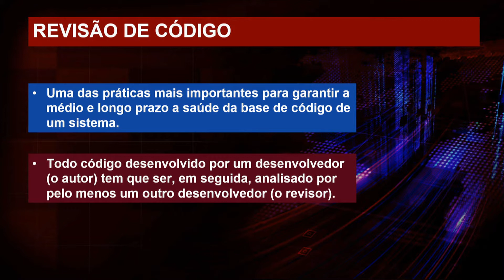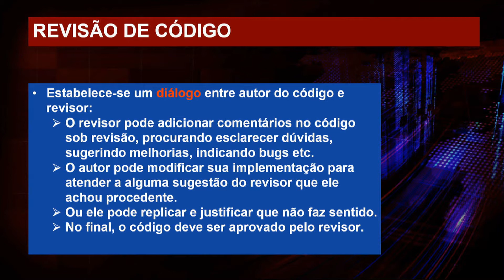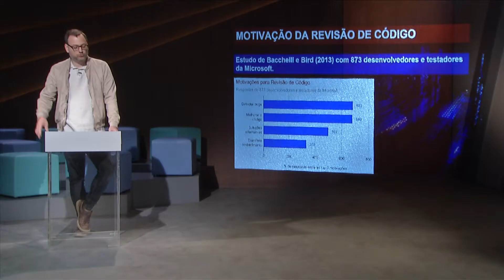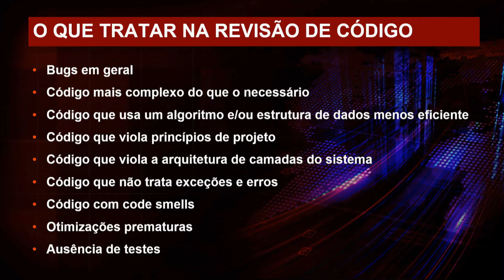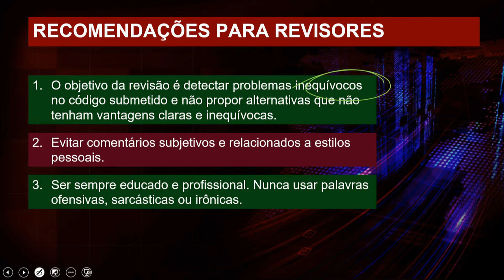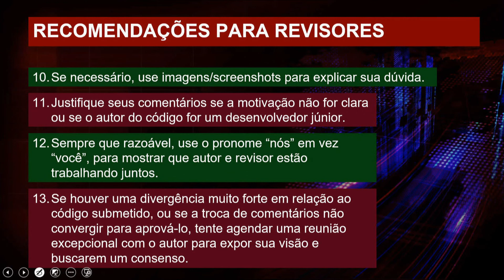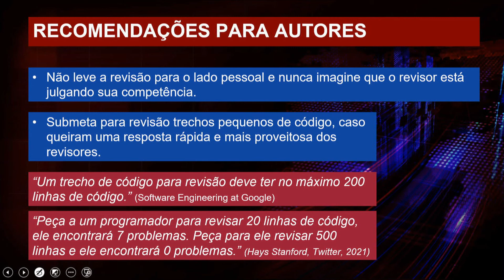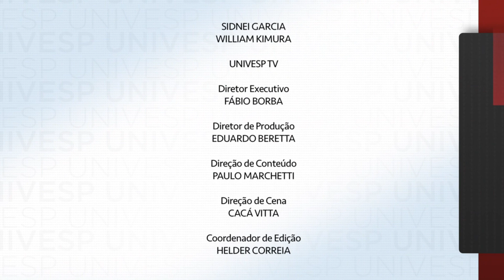Gerência e Qualidade de Software - Revisão de código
Nesta videoaula, o professor Marcelo Fantinato apresenta uma visão geral dos principais conceitos relacionados à revisão de código.

univesp.br
Gerência e Qualidade de Software
Univesp (Universidade Virtual do Estado de São Paulo)
Professor: Marcelo Fantinato